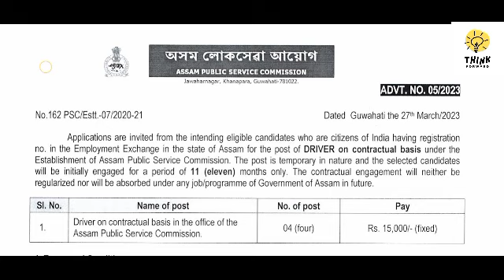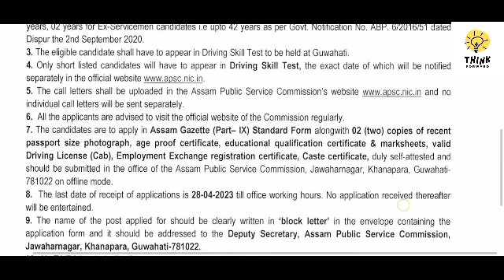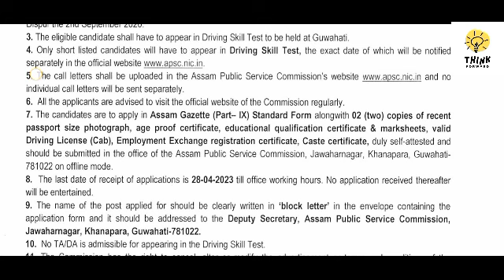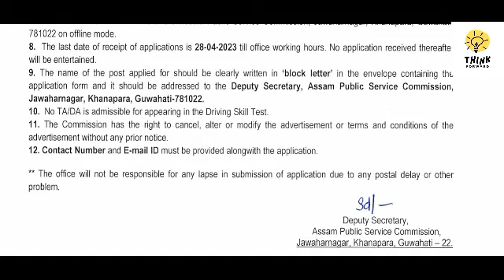New Jobs in the office of the Assam Public Service Commission.